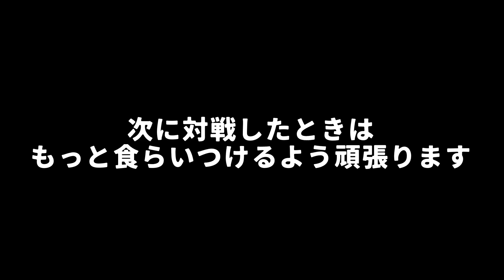【幻の全日本】神戸TC 吉田和也選手との対決。わったは全日本のリベンジをすることが出来るのか。【卓球】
◆わった流卓球ロイヤルメンバー
・わったへの卓球悩み相談が「いつでも」「無制限に」出来る
・強くなるための卓球動画を月４～８本公開

※iPhoneやスマホだとロイヤルメンバー登録画面がうまく表示されない場合があるため、その時はPC等で上記URLからお進みください。

◆卓球ユーザーにおすすめのキャリア相談はこちらから
転職・新卒どちらも無料相談可

※当チャンネルのコメント欄はモデレーターによって管理されています。出演していただいた選手への悪意あるコメントや、モデレーターが不適切と判断したコメントは削除されますのでご注意ください。